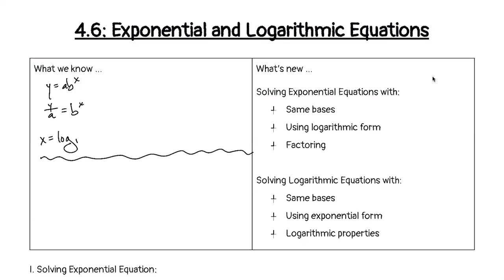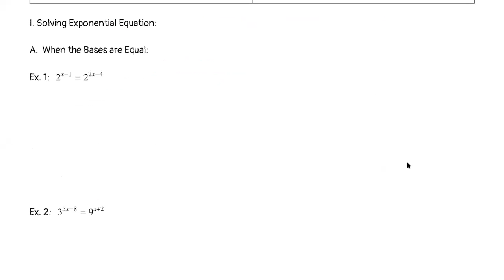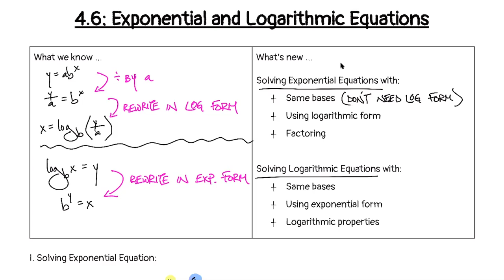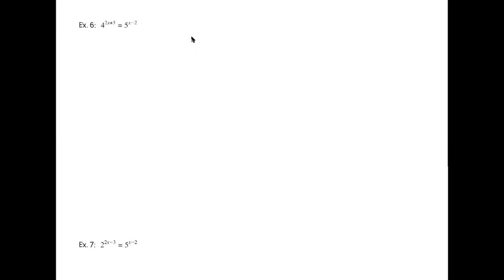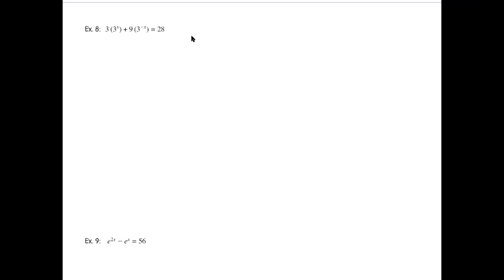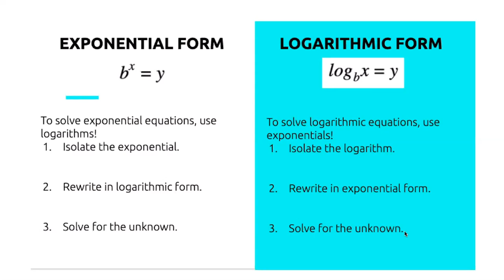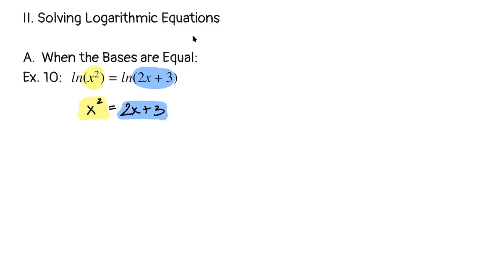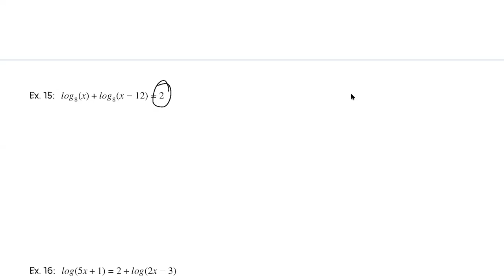4.6 Lecture Video, Part 1 (Math116 Fall20)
4.6: Exponential and Logarithmic Equations